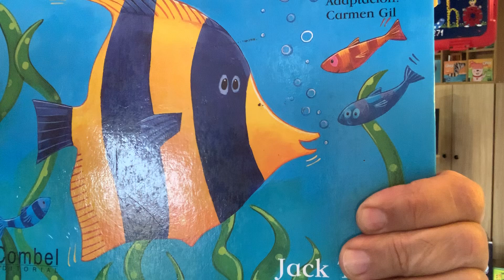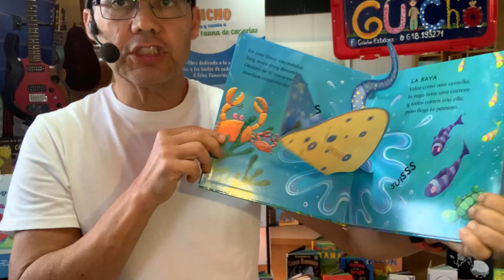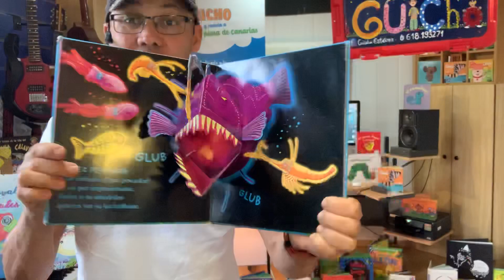SUBE y baja la marea 🐟🐳🐠